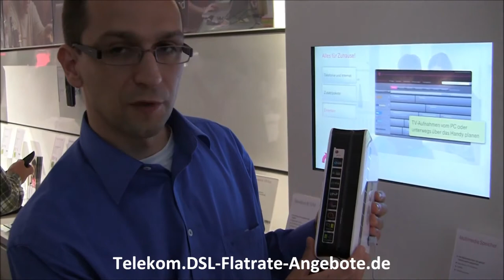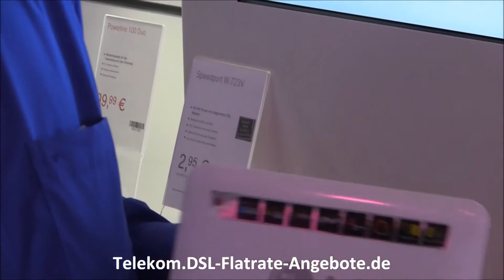Telekom Multimedia Speicher von LG mit 1000GB / 1TB Speicher (Ergänzung Telekom Cloud)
Mit diesem Netzwerkspeicher archivieren Sie Fotos, Videos und mehr und über das Telekom Speedport können Sie gemeinsam auf die Daten zugreifen. Ideale Ergänzung zur TelekomCloud (Infos

Den LG Netzwerkspeicher mit 1 Terrabyte / 1000 Gigabyte Speicherplatz können Sie ideal am Telekom Speedport W723V (Details ) oder am Telekom Speedport W921V (Details ) anschließen und dann gemeinsam im Netzwerk auf Ihre Daten zugreifen.